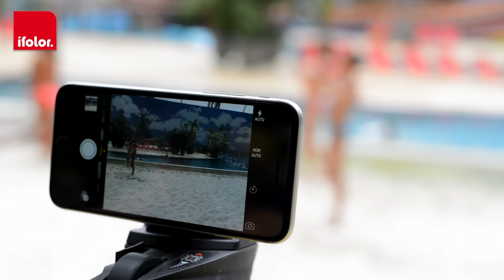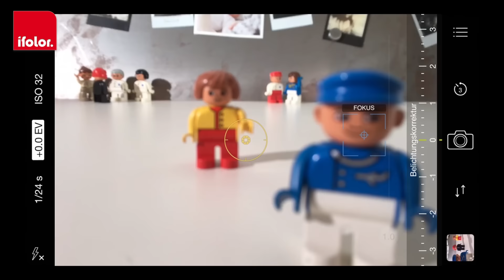ifolor Tutorials | Richtig fotografieren mit dem Smartphone | DE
9 Tipps für super kreative Fotos mit dem Smartphone.

Sie möchten mehr ifolor Fotohacks? In unserer Playlist finden Sie einfache und doch geniale Tricks, wie Sie Ihre Fotos am besten aufnehmen